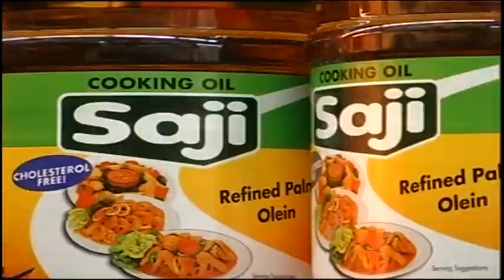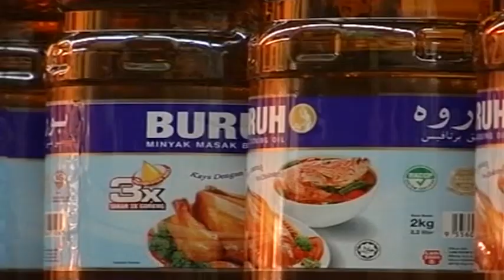食用油涨价! 贸消部否认津贴减少 [20161019]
国内涨价声浪再起。食用油下个月起将要全面调涨售价。油厂公会今天宣布，分两阶段调涨食用油价格。下个月起，1公斤包装的食用油，将从原本的2令吉50仙，调涨40仙；而5公斤桶装的食用油，涨幅将近2令吉。外界谣传，食用油之所以涨价，是因为政府取消了津贴，不过，贸消部随即否认，这个说法。该部部长拿督斯里韩沙再努丁强调，政府对食用油的津贴，并没有减少。

贸消部部长 拿督斯里韩沙：“食用油价格已经涨价了，从半年前平均（每吨）2200令吉，已经涨到3千令吉，所以肯定我们要调整食用油的售价。我们正在考量补贴价格应该是多少，因为我们的津贴数额是维持的，只是因为可能油价涨了，不足以支撑市场价格。”